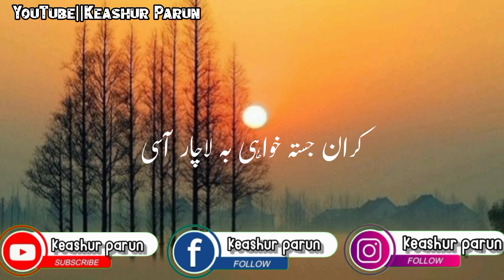Best Kashmiri WhatsApp Status|| 🎤 ASIFIQBAL||Keashur Parun